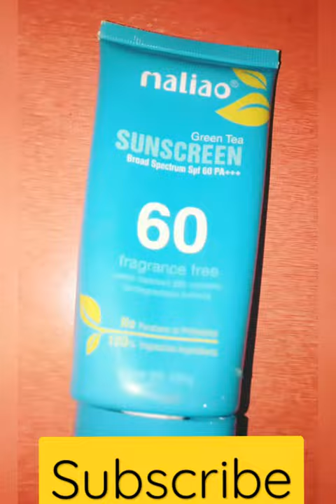beautywithnilufer sunscreen Cream spf50 shorts ytshorts maliao youtube trending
broad spectrum
thanku

maliao
sunscreen
greentea
spf 50